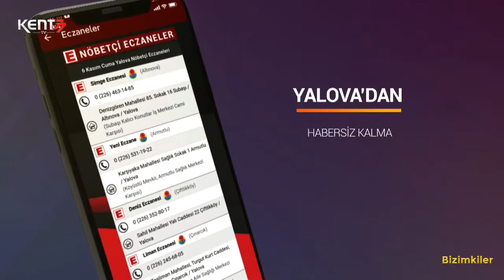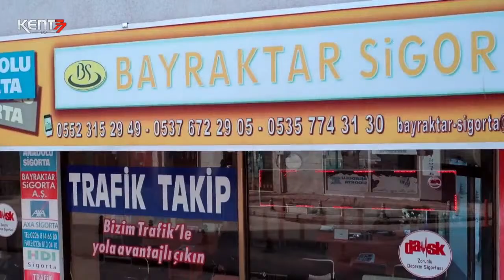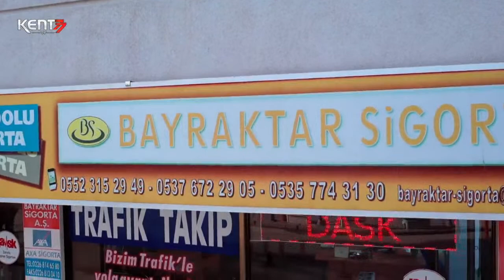SPOR ARENA - (Karşıyaka Maçı, Transferler, Ferit Erişçi, Yeni Stadyum, TD Değişikliği)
ONUR ERDİK İLE SPOR ARENA / Konuğumuz Tuğrul KAŞ - Yalovaspor Futbol Şube Sorumlusu

Yeni Nesil Dijital Medya TV
Yalova Sizinle Güzel